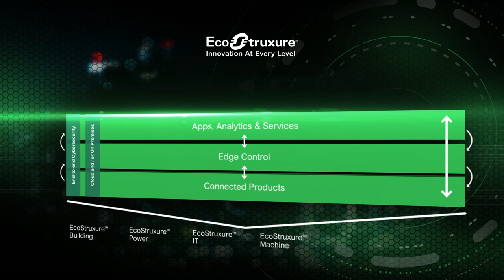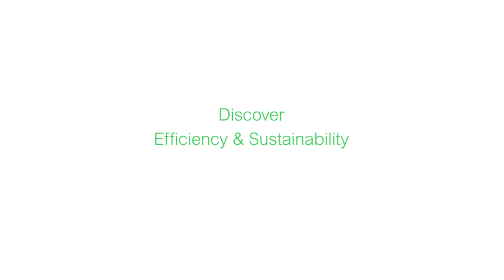How to Get the Most Out of Digital Transformation | Schneider Electric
Digital transformation may seem open-ended. We break it down into four parts.

In this video, our EcoStruxure™ expert, Dr. Luke Durcan, breaks down the four areas of the digital transformation journey: energy infrastructure, asset management, efficiency, optimization, and cost control solutions.